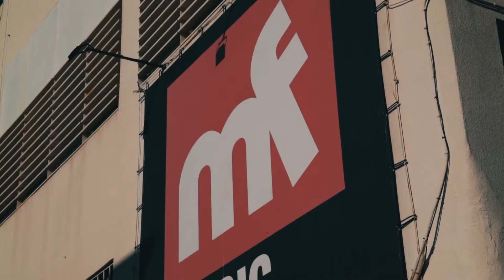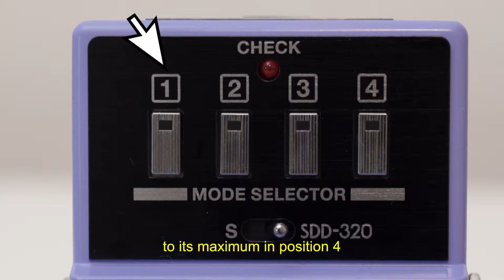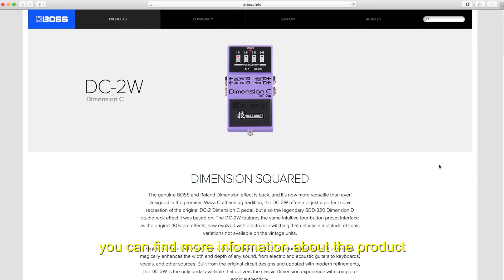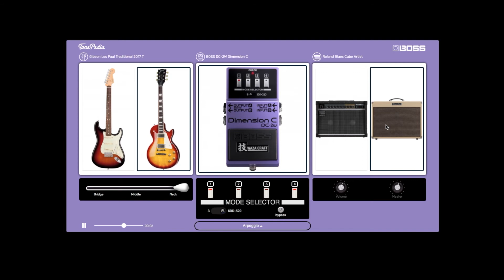Dimension C DC-2W / Waza Craft - Review (Portuguese/English)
The guitarist Alden Garciah making the review from Boss Dimension C, Waza Craft's version!
O guitarrista Alden Garciah fazendo o review do Boss Dimension C, versão Waza Craft!